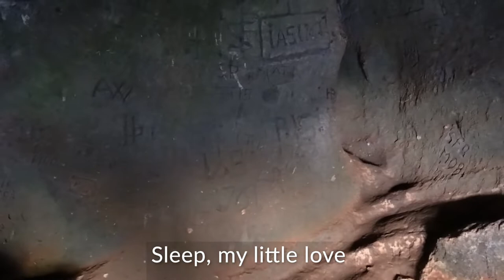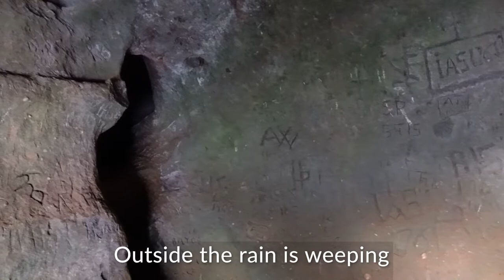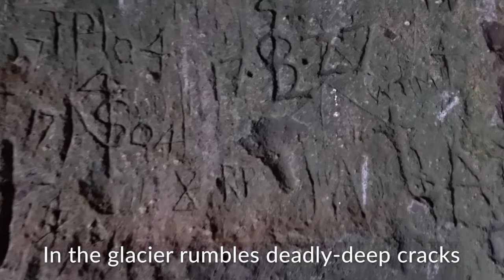Sofðu unga ástin mín (Sleep my little love) in Sönghellir by Snæfellsjökull glacier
Your Friend in Reykjavik singing the classic Icelandic lullaby: Sofðu unga ástin mín (Sleep, my little love) in Sönghellir by Snæfellsjökull glacier.

The perfect location for this song is in a cave called Sönghellir (The cave of singing) by the Snæfellsnesjökull glacier.

This song is written by Jóhann Sigurjónsson for a play he wrote about the famous outlaw Fjalla-Eyvindur in 1911. Today it's a very popular lullaby in Iceland, which is ironic because of the dark nature of the story behind the song.

Halla, the woman of outlaw Fjalla Eyvindur's life, is singing their baby to sleep, after which she throws the child into a waterfall. The reason was that the sheriff and their men were close to catching the outlaws, and Halla did not want her child to be taken from her. Lovely tragic lullaby, right.

The walls of the cave are covered in names, runes, and even signs of sorcery, and some say that Bárður Snæfellsás (The Guardian of Snæfellsnes) sometimes used it for shelter.

The lyrics

English =
Sleep my little love,
Outside, the rain is weeping.
Mother watches over your gold,
old leg bones and a little treasure chest.
We shall not stay awake on dark nights.

There is much that darkness knows,
My mind is heavy.
Often I've seen the black sand.
Scorching green meadows.
In the glacier rumbles, deadly-deep cracks.

Sleep well, sleep tight,
it's best to wake up late.
Hardship will teach you soon,
While the day turns into night,
That people love, lose, cry, and mourn.

Icelandic =
Sofðu unga ástin mín.
Úti regnið grætur.
Mamma geymir gullin þín,
gamla leggi og völuskrín.
Við skulum ekki vaka um dimmar nætur.

Það er margt sem myrkrið veit,
minn er hugur þungur.
Oft ég svarta sandinn leit
svíða grænan engireit.
Í jöklinum hljóða dauðadjúpar sprungur.

Sofðu lengi, sofðu rótt,
seint mun best að vakna.
Mæðan kenna mun þér fljótt,
meðan hallar degi skjótt,
að mennirnir elska, missa, gráta og sakna.

To find the cave follow road no. 574 leading to Arnarstapi and then follow no. 570 leading up the Snaefellsjokull glacier. It's a narrow, winding gravel road. There are a couple of signs saying Sönghellir on the way, but after a few kilometers of slow driving, the road will take you to a small parking spot. From there, it's a short walk up to the cave. The entrance is marked with a little sign making it easier to find. It's a pretty small opening into a chamber that maybe 15-20 people could fit into.

If you enjoy the experience, please consider tipping.

Signup for Your Friend In Reykjavik's email list for information about future live streams about Reykjavik & Iceland and get a family recipe for Icelandic lamb soup sent to you as a thank you for signing up

Your Friend in Reykjavik is a small family-run tour company. We offer walking tours in smaller groups, never exceeding 12 people because we like to keep it personal and get to know each and every one of you. There is always room for more friends in life and we want you to feel welcome and give you all the attention you deserve.

Come join us for a tour of your choice, we really look forward to meeting you!